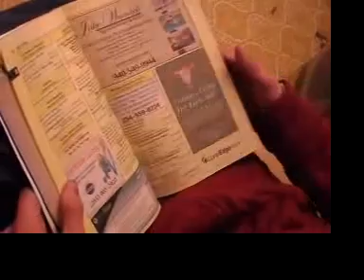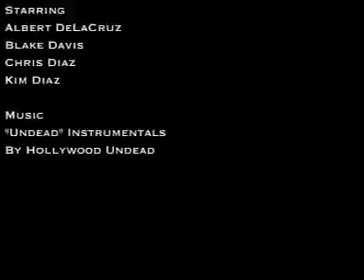Spaz 2 : Random Funny Story starring Blake Davis,Albert Delcruz and Chris Diaz